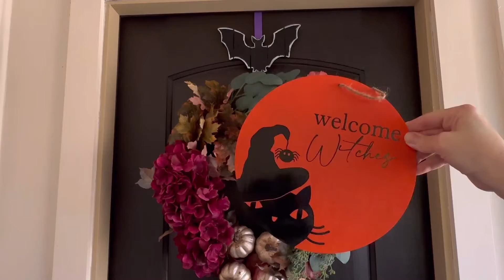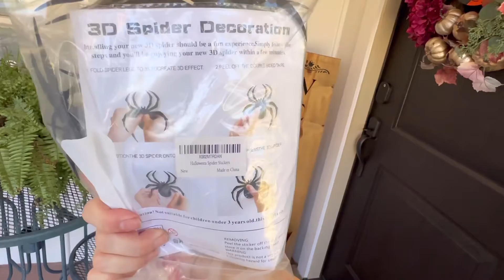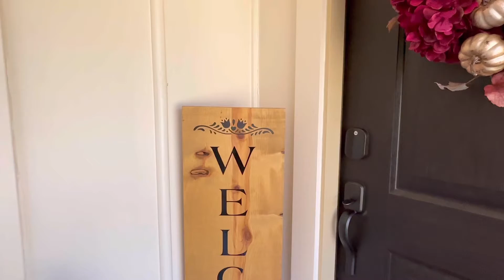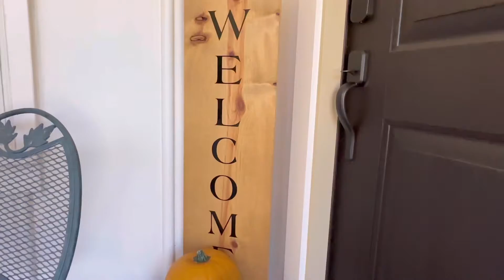Halloween 🎃 Front Porch Decor | Outdoor Halloween Decoration’s 2022 | Onforu Lighting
Halloween front porch decor 2022 | Outdoor Halloween decorations 2022 | Halloween porch makeover | Onforu lighting | Onforu flood lights | Decorate with me

Hello everyone, in today’s video I decorate my front porch for Halloween. I also unbox some flood lights sent to me by Onforu. Thank you so much for stopping by.

The lights were sent to me from Onforu.  All opinions are my own. So far so good on the lights they were easy to install and very bright The timer function is my favorite feature. I will keep you guys updated on how they hold up.

Link for Onforu lights:

In this video I am fortunate enough to have a product sent to me for free. If I agree to partner with a company for review please know that I will always disclose it here and also know that I will also give a 100% honest review when making my video.